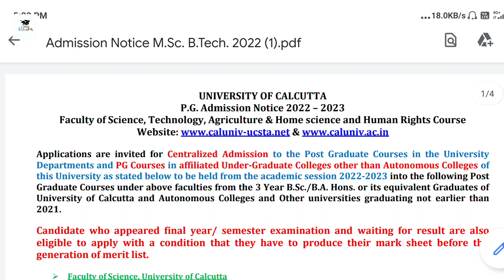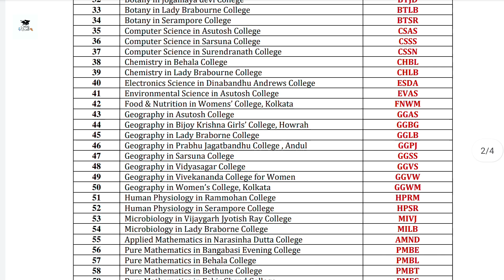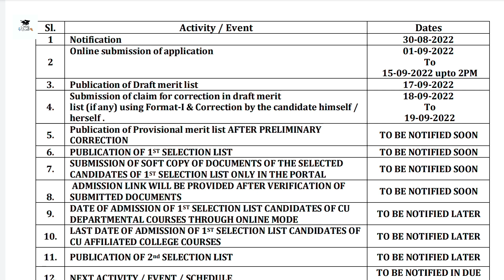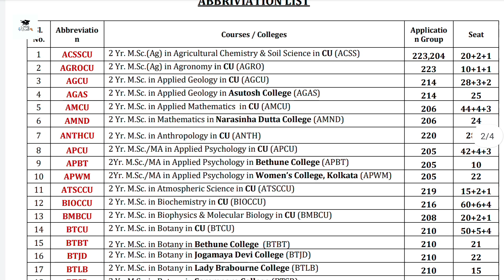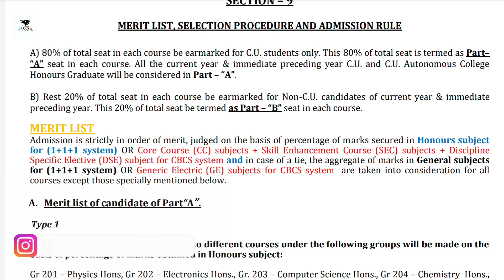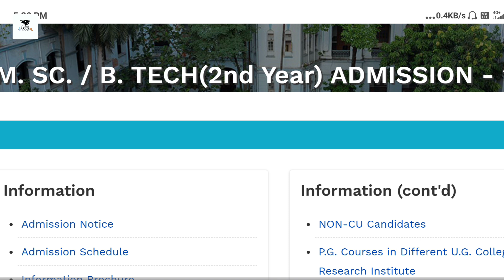Calcutta University : Pg admission 2022 | CU MSC / B.TECH admission 2022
ADMISSION 2022 :
rbu pg admission2022
rbu pg admission fess
rbu fine arts admission 2022
cu pg admission 2022
cu ma admission 2022
cu mcom admission 2022
cu msc admission 2022
what is ma
what is mcom
what is msc
wb pg admission 2022
cu main campus pg admission 2022
wb pg admission
goenka college pg admission
vidya sagar college pg admission
presidency university pg admission 2022
maulana azad college pg admission 2022
apc college pg admission
asutosh college pg admission
betun college pg admission
admission date of post graduates
best pg colleges in kolkata
srisiksayatan college pg admission
st xaviers college pg admission 2022
prafulla chandra college pg admission